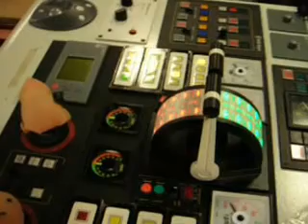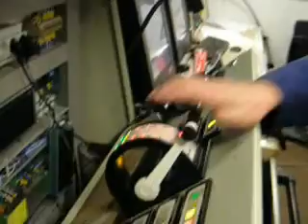Aventics Rexroth Pneumatics - Marex OS-II with Control Heads 230 with follow up system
Rexroth Marex OS-II - Remote Propulsion equipment installed in Vigo (Spain) inside a vessel clasified by DNV with 5 control stations (Bridge, Port wing, Starboard Wing, Aft and Engine Control Room) with control head model 230 with follow up system.